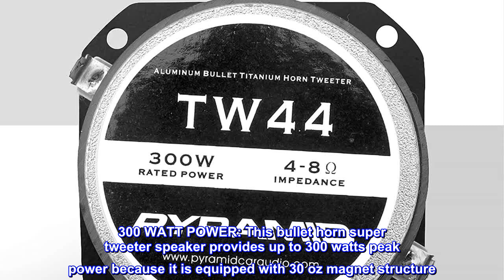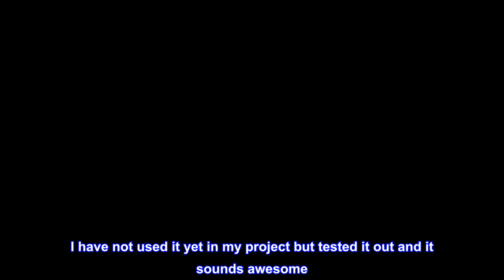Great product - 1" Audio Car Tweeter Speaker - Aluminum Die-Cast Frame, 300 Watt Peak, 2k-20kHz Fre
Great product -  1" Audio Car Tweeter Speaker - Aluminum Die-Cast Frame, 300 Watt Peak, 2k-20kHz Frequency Response,

2k-20kHz FREQUENCY RESPONSE: Pyramid’s 1'' car tweeter speaker has enhanced Ferro fluid and 2k-20kHz frequency response that will complete a sound system of a car or woofer enclosure
300 WATT POWER: This bullet horn super tweeter speaker provides up to 300 watts peak power because it is equipped with 30 oz magnet structure. It's all housed in heavy duty aluminum housings
4-8 OHM IMPEDANCE: This car tweeter has 4 to 8 ohm impedance rating that compensates the undersized wire found in many of today’s cars. It ultimately reduces distortion so you can enjoy a crisp and clear sound
STANDARD SIZE: Pyramid follows the standard size for most car stereo systems and created this set with a 1” audio tweeter plus an aluminum frame. The heavy duty housing and structure provides a strong foundation
1 Tweeter comes with all the necessary which are very to install with a capacitor crossover network and hardware. The sensitivity is 104dB and weighs 2.71 lbs
Pyramid Model : TW44   1'' 300 Watt Heavy Duty Titainium Super Tweeter 1'' Titanium Super Tweeter Die Cast Aluminum Frame 1'' High Temperature Kapton Voice Coil 30 oz. Magnet Structure 150 Watts RMS/300 Watts Rated Power 4-8 Ohms Impedance Ferro Fluid Enhanced Voice Coil Sensitivity: 104dB Frequency Response: 2k-20kHz Crossover Capacitor Included Compatibe with any Woofer Enclosure 3.125'' Diameter/2.25'' Mounting Depth
Great Speaker
This little speaker looks to be well made and is fairly heavy for its size. I have not used it yet in my project but tested it out and it sounds awesome